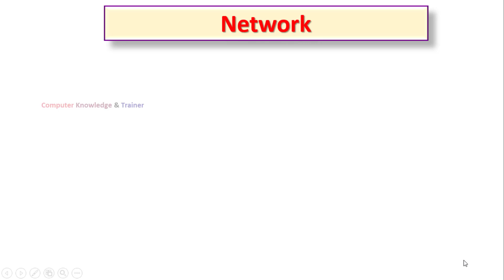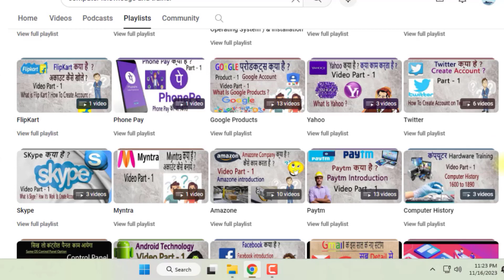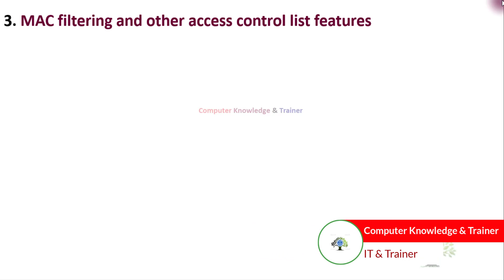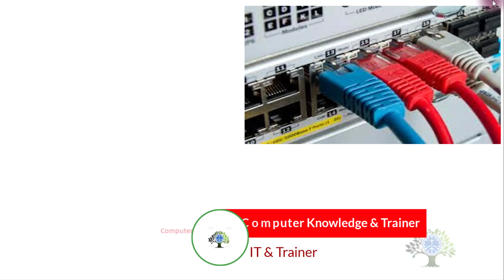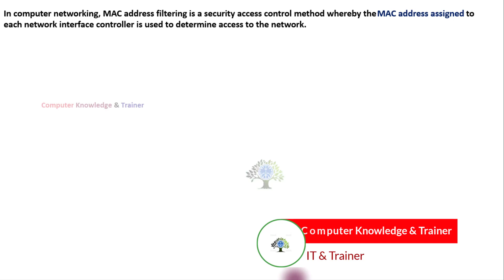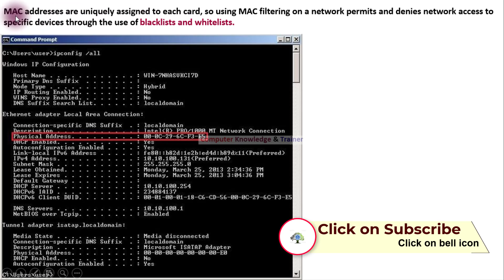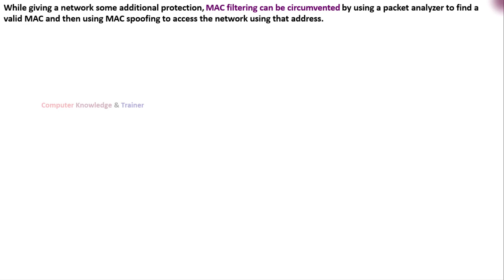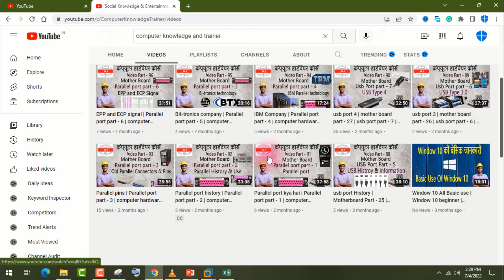मैक फ़िल्टरिंग | mac filtering kya hai| Network part - 87 | switch device - 27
1 स्विच लेटेंसी क्या है | switch latency feature | Network part - 86 | switch device - 26 | latency sw

17. Paytm